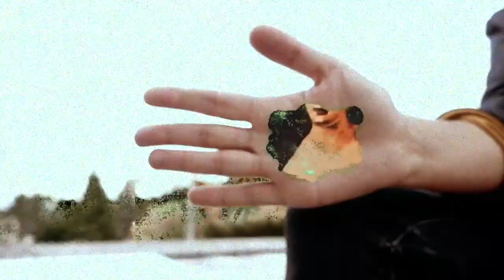NoViolin (Mulet/Bendahmane)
Naked
Lyrics : Bendahmane
Réalisation : véronique Bettencourt
mixed by : Arno Morize